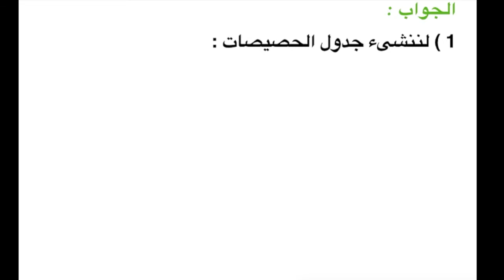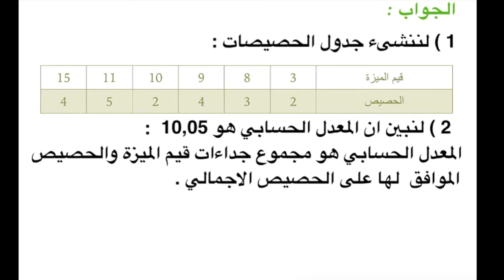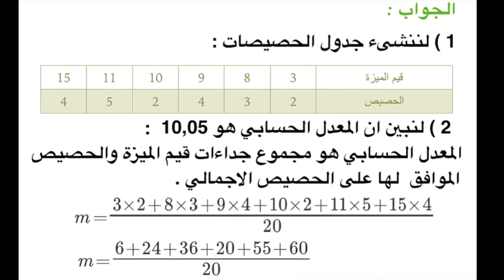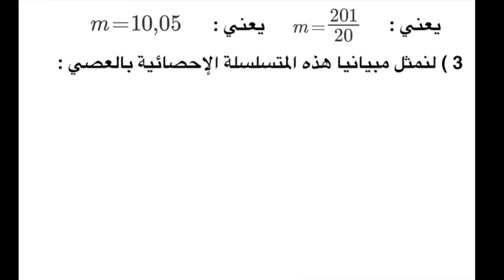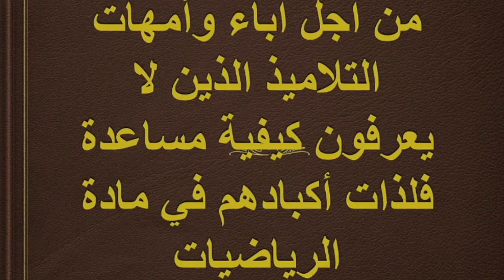تمارين حول درس الاحصاء للثالثة اعدادي مفتاح 11ب